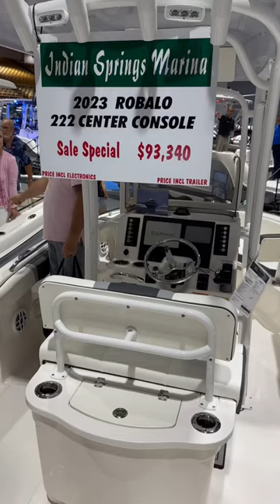2023 ROBALO 222 CENTER CONSOLE: Tampa Power Boat Show: Take a Ride on the Latest Models